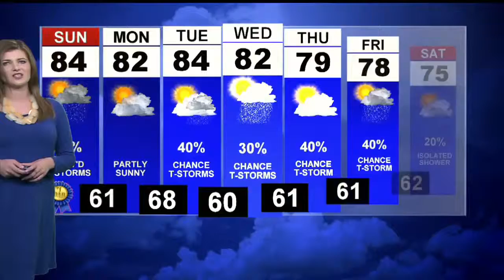First News Weather Update at 6pm